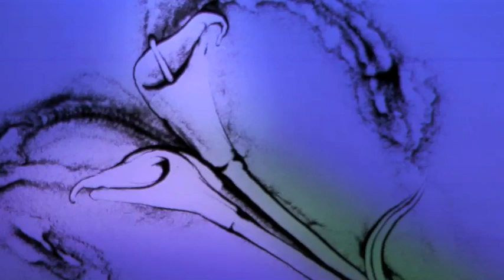Joe Castillo is the premier SandStory artist in the world.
Internationally known artist, author and master storyteller Joe Castillo has traveled to over fifteen countries and performed for many Fortune 500 companies such as Disney, Mercedes Benz, Eli Lily, Pfizer, Bank of Dubai, Direct TV, CBS, NBC and the BBC to share their corporate message. Businesses may offer similar products and services, yet each possesses its own unique business marketing goals. With over twenty years of successful advertising experience, Joe Castillo is the only Sand Artist that is able to customize his craft to any business marketing goal or specific event. Joe is an artist, author and storyteller with a passion for promoting a corporate message using the visual arts as a way of touching the heart.